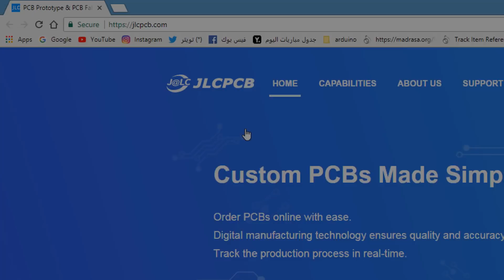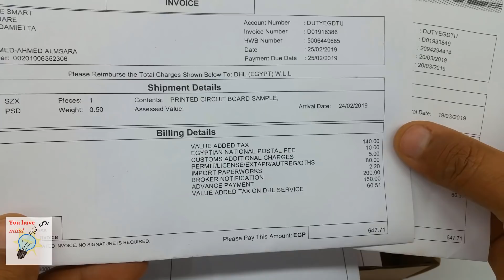اصنع بنفسك دائرة لتنظيم التيار من 34 الى1.2 فولت 4 امبير Voltage regulator PCB board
تصميم لوحة ال PCB المستخدة 👈👈
يوضح هذا الفيديو طريقة صنع دائرة الكترونية كاملة لتنظيم التيار الكهربائي من
7 : 34 فولت في الدخول الى 1.2 : 33 فولت في الخروج بقدرة 4 امبير
يمكنك استخدامها في اشاء كثيرة
باستخدام منظم تيار  LM317T
Voltage regulator PCB board 4A From 34 volts to 1.2 volts